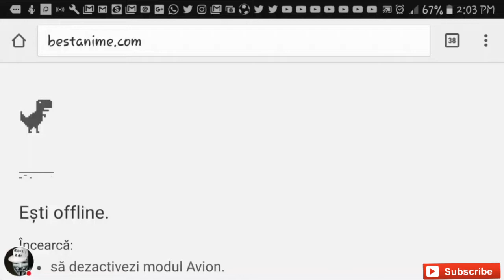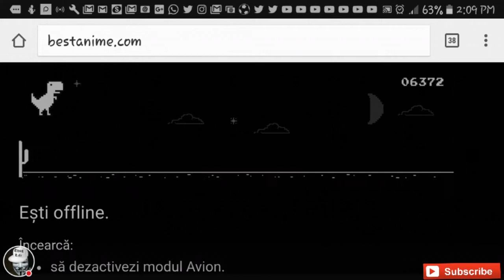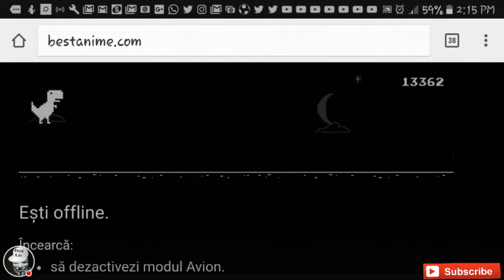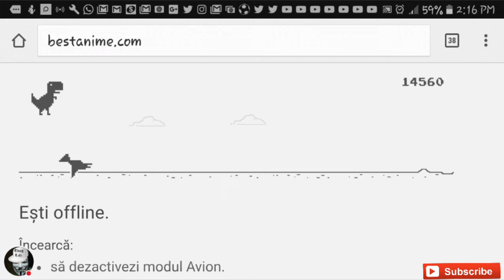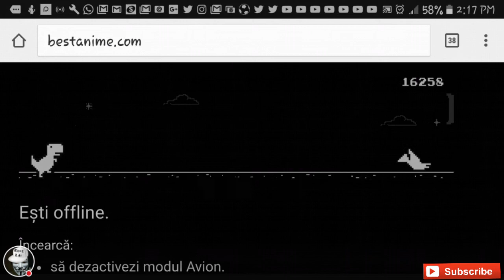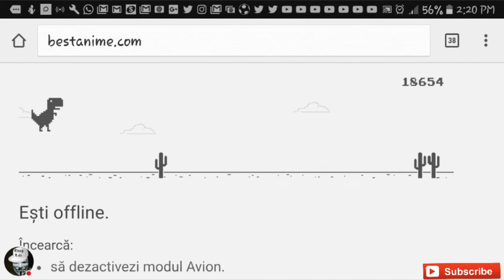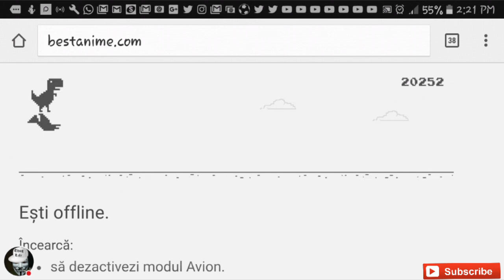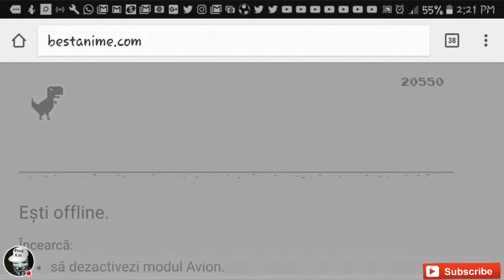Chrome Dino Game | 20k Score(no hack)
Cheack out this video